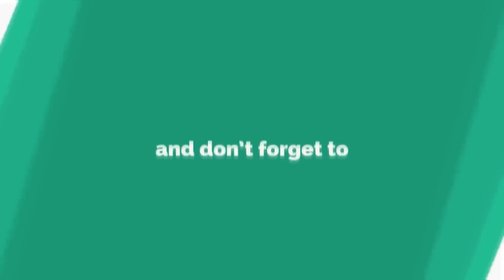Suru Nai Balba // New Sambalpuri Comedy // Tinku Tingalu,Rangila Raj & Sweta // PP Production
Acting- Tinku Tingalu,Rangila Raj & Sweta
Concept- Tikeswar Pradhan ( Titu)
Producer & Director- Panini Prajna